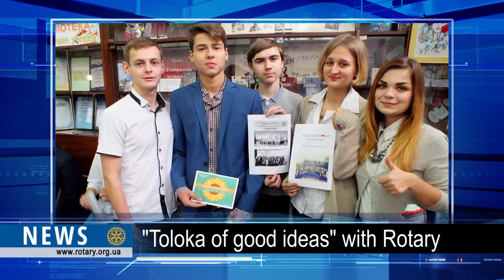Rotary digest: The festival which inspires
"Toloka of good ideas" with Rotary participation. Representatives of the Rotary Club Kharkiv-Mriia joined the jury work at the Festival of youth social activity named "Toloka of good ideas" held on the 11th of November. 17 educational institutions have presented their works for the competition. The University of Agriculture College, who presented the initiative "Good deeds on the way to the professional growth" became the winner.